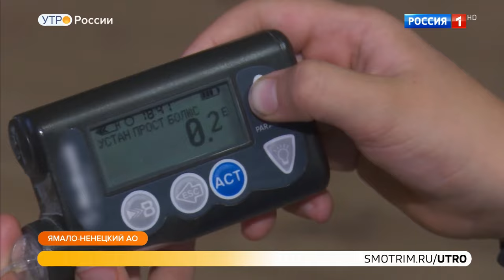Утро России. Диабет не приговор!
С диагнозом сахарный диабет можно и нужно жить полноценной жизнью. Даже если болезнь выявили в три года. Этому миллионы российских диабетиков учат на занятиях в школах диабета. Эти школы работают благодаря реализации программы "Борьба с сахарным диабетом" нацпроекта "Здравоохранение". Об этом, в сюжете программы "Утро России" телеканала России-1 с участием директора ГНЦ РФ ФГБУ "НМИЦ эндокринологии" Минздрава России, члена-корреспондента РАН - Натальи Георгиевны Мокрышевой.

ЭНЦ НМИЦэндокринологии Диабет Сахарныйдиабет Всемирныйденьдиабета Деньборьбысдиабетом 14ноября Здоровье Диабетнеприговор Россия-1#УтроРоссии